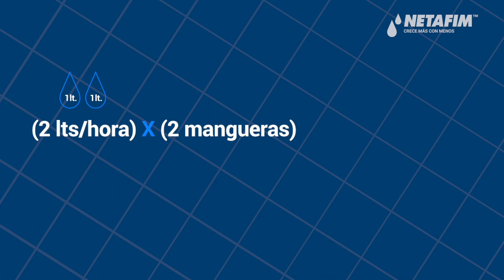AGRICONSEJOS NETAFIM - #1 ¿Cómo calcular la capacidad de riego de nuestros equipos?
Hemos aprendido mucho de la vida en el campo en estos 50 años que llevamos trabajando de la mano de los productores, es por eso que lanzamos esta serie basándonos en nuestra experiencia, buscando siempre que obtengas los mejores resultados.

Regístrate y disfruta mensualmente de los Agriconsejos Netafim, videos con tips técnicos y agronómicos basados en experiencias reales directamente de nuestros expertos sobre situaciones que se viven día a día en campo. Dirigidos a todos los trabajadores del campo que busquen mejorar sus rendimientos, desarrollar mejores prácticas y aprovechar al máximo sus recursos.

En este video aprenderás sobre:
-  ¿Cómo calcular la capacidad de riego de nuestros equipos?
-  Objetivo de la capacidad de riego
-  Elementos necesarios para el cálculo
-  Ejemplos aplicados a aguacate
-  Cálculo en tiempo real
-  Calcular la cantidad de agua necesaria
-  Reposición de riego por evaporación

Regístrate aquí para recibir notificaciones cada que subamos un nuevo Agriconsejo ¡Hay uno cada mes!

¿Te interesa un producto? ¿Necesitas asesoría?